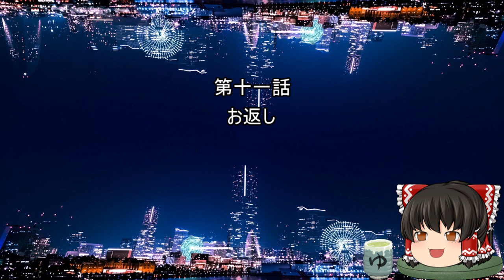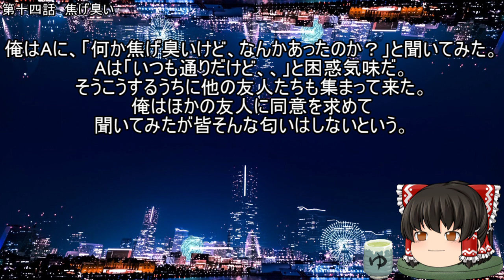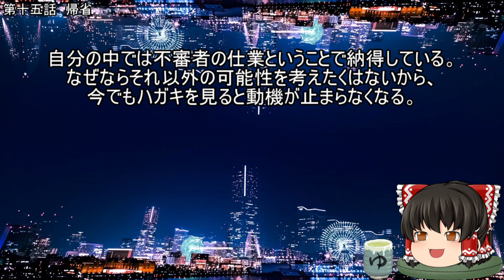作業用・睡眠用 ゆっくり怪談 怖い話詰め合わせpart354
そうめんおいしい。

隣人

キツネ

雨の足跡

駆除

パソコン

白いワンピースの女性

誘拐

試着室

原因

引きずる影

お返し

かきむしる

最後の声

焦げ臭い

帰省

背景素材

著作者: PRMF

free-photos.gatag.net/

ぱくたそ

ピクト缶 フリー素材・無料の写真集

ネタ元様

5ちゃんねる(旧2ちゃんねる)掲示板

など。